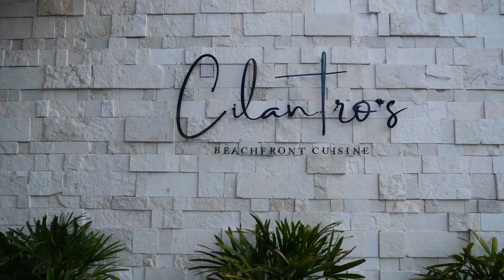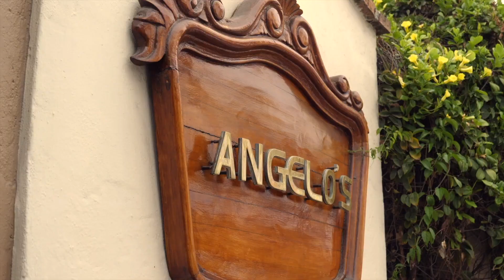PUEBLO BBONITO MAZATLAN RESORT